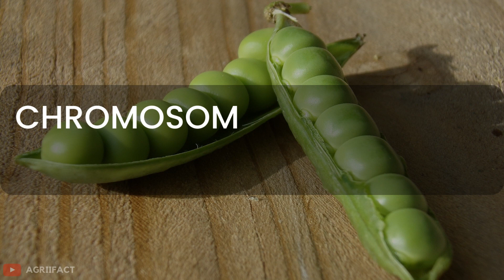Pea of Scientific name | मटर का वैज्ञानिक नाम | Pea family name | Agriifact | Agriculture fact